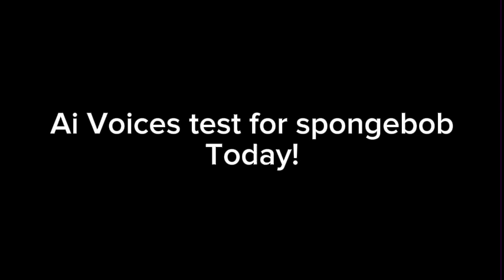Voices Spongebob ai voice..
Here it is! @LouieThePinguFanCool